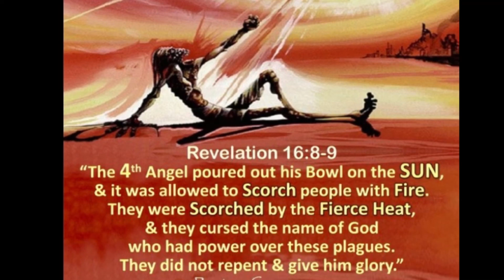WORD OF THE DAY #57 THE SUN WILL SCORCH MAN!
NUCLEAR WAR WILL SCORCH MANKIND!